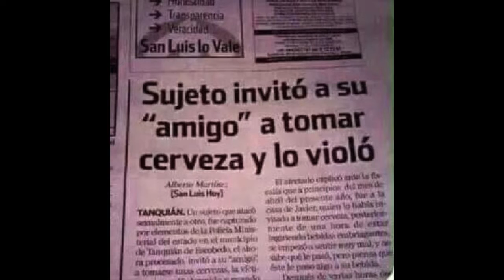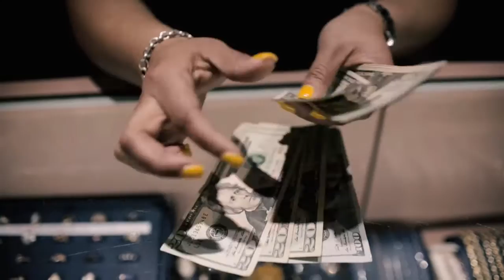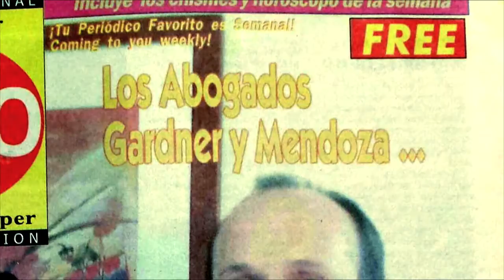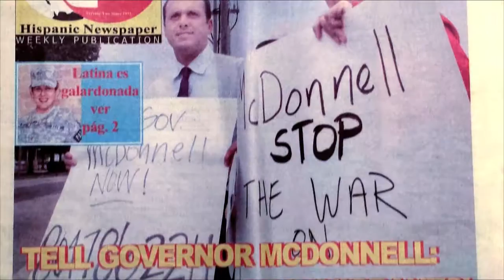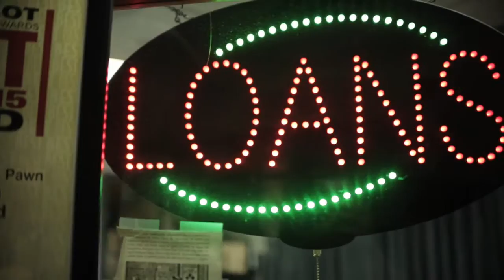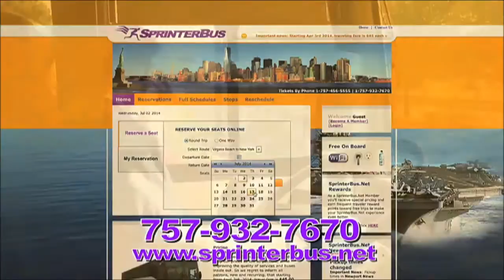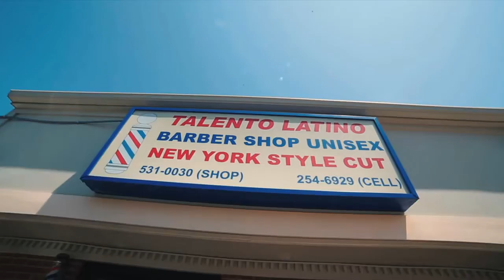A las 11 por el 11 - Show 144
En este programa, la celebracion de los 15 años de Gardner & Mendoza! Ademas, otro capitulo de Mangu en la Calle! Deportes, noticias, y mucho mas!